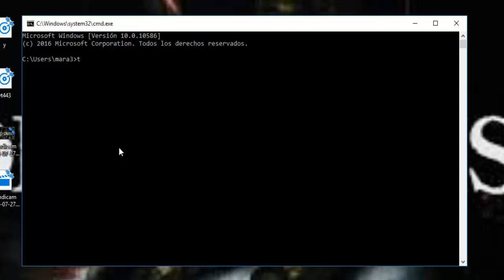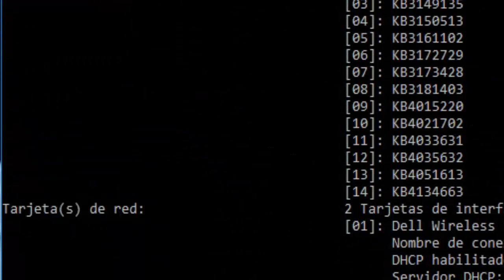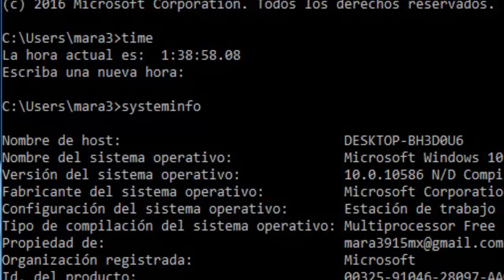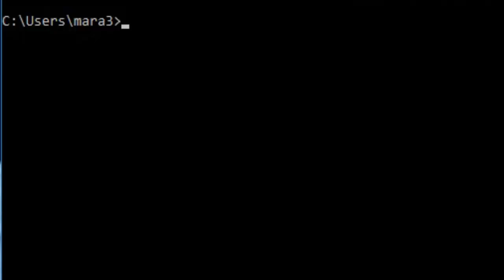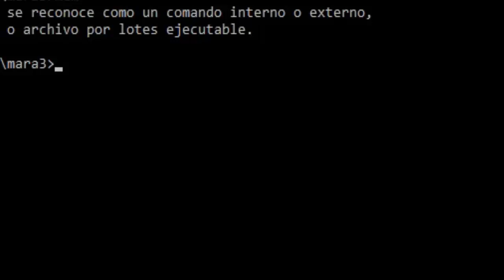comandos para principiantes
comando de la fecha del sistema.   time
comando del sistema. infosystem